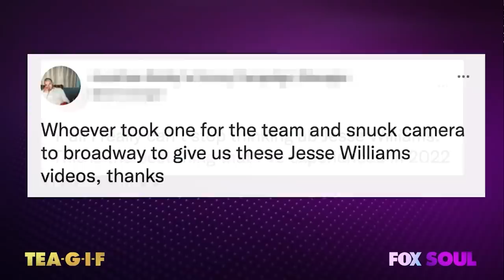Jesse Williams Nude Photos Leaked From Broadway Show! | Tea-G-I-F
Claudia and the Queens are talking about the leaked Jesse Williams photos that have recently surfaced inline from his Broadway play.